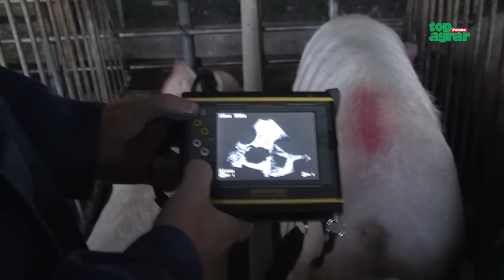Badanie USG loch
W nawiązaniu do artykułu w styczniowym numerze programu specjalnego "top świnie" publikujemy film prezentujący badanie USG loch.